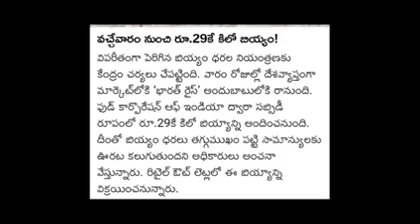రేషన్ బియ్యం బదులు భారత్ రైస్ కేజి బియ్యం 29రూపాలకే//